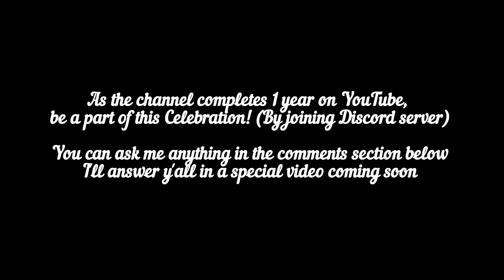Asphalt 8 - Project R vs Asphalt Oreo Dotorg - Barcelona Versus Mode